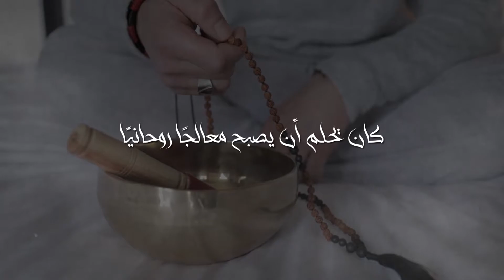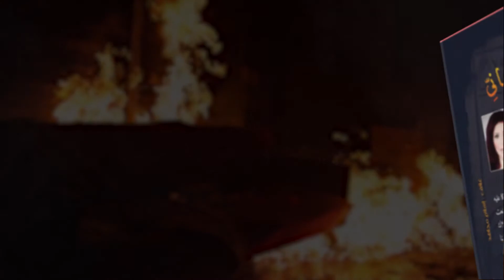مذكرات معالج روحاني برومو2 (Spiritual Healer Diaries)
الكاتبة الدكتورة: عبيرة محمود عبد الرحمن
رواية : مذكرات معالج روحاني
قريباً بمعرض الكتاب 2021
اخراج: AgefoxDesigns
اداء صوتي: ايمن طارق